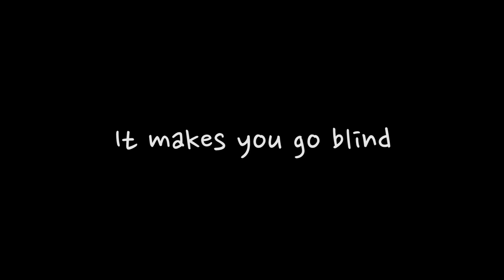"It Makes You Go Blind" by Mark Stevenson - Four4 Horror Short Film Competition 2013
"It Makes You Go Blind" is an entry to Four4 horror short film competition 2013 by Mark Stevenson.

Four4 is a short film competition from River Film challenging film makers to produce a film consisting of just 4 shots, which are each 4 seconds long. This year's theme is "horror".